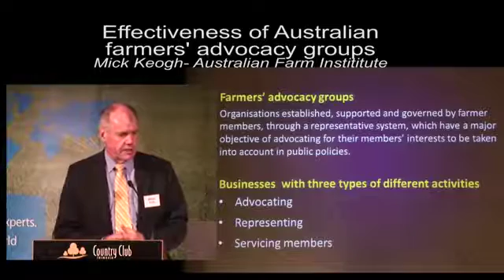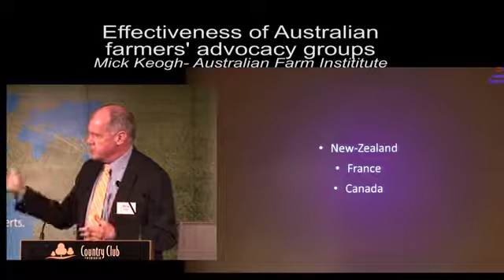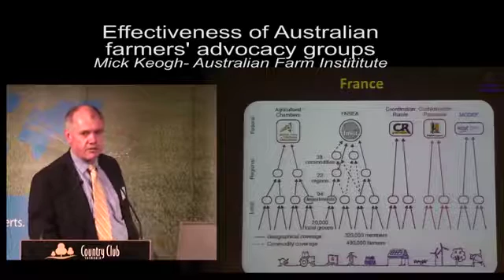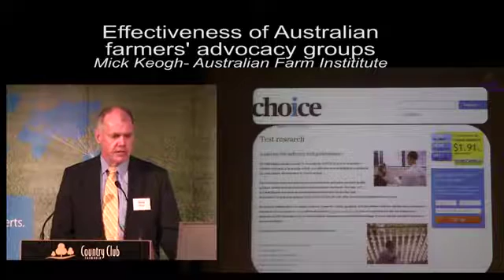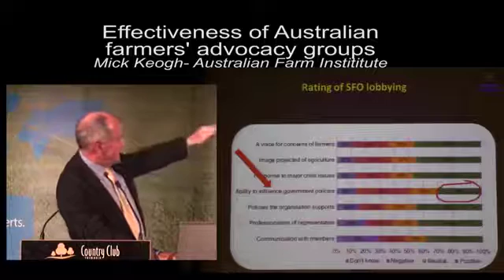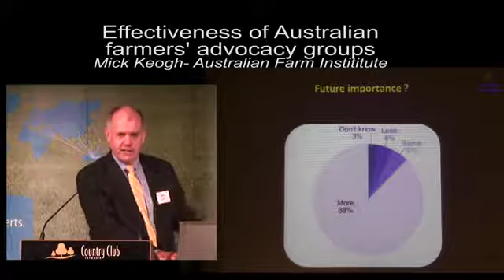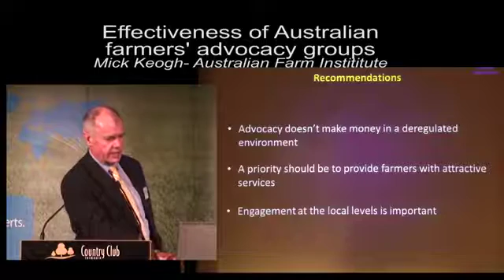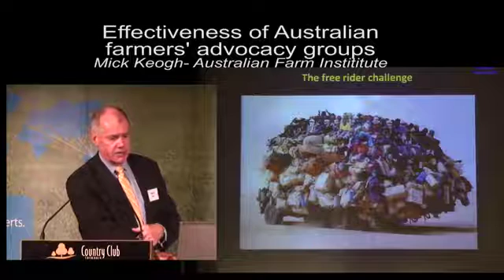Keynote speaker Mick Keogh: Effectiveness of Agriculture Advocacy Groups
Mick Keogh of the Australian Farm Institute speaks at the Nuffield Australian National Conference, Launceston, September 2014